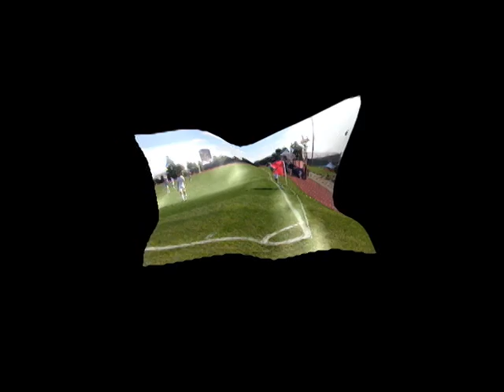LAMAQUINADEPORTIVA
RED STARS VS U-ILLINOIS 4-3-10.avi